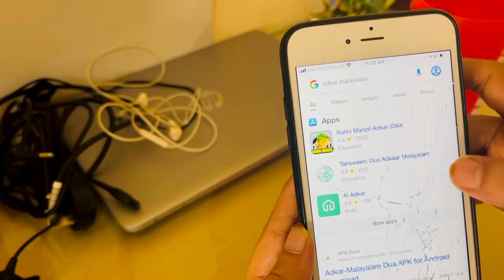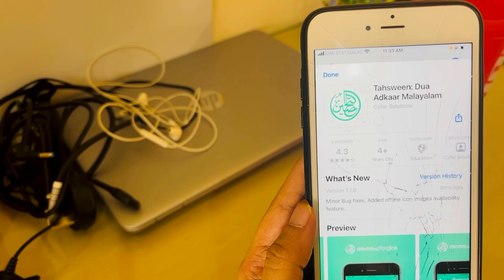നിങ്ങൾ കാത്തിരുന്ന എന്റെ Full Diet Routine🔥 | എല്ലാം മനസിലാക്കാം 😊|Food,Exercise | Diet plan video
Safafoodland diet Routine video
 Full day food for diet malayalam
Weight loss diet plan in malayalam
Weight loss tips in malayalam
Weight loss journey Malayalam
 Full diet day in My Life malayalam
Weight loss plan malayalam
Post pregnancy weight loss plan malayalam
How to loss weight fast in malayalam
Healthy diet plan in malayalam
Healthy diet food routine malayalam
Muesli recipe in malayalam
How to make muesli Muesli oats recipe in malayalam
Best diet plan video in malayalam
Best diet food recipes malayalam
Full day in my life
malayalam Vlog
 Malayalam cooking vlogs Diet breakfast recipes malayalam
Healthy diet food recipes malayalam